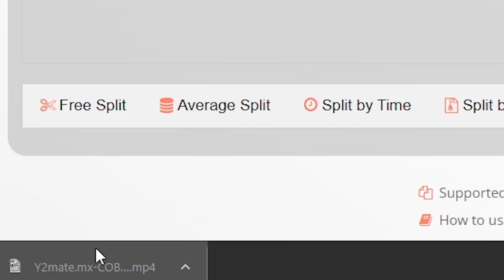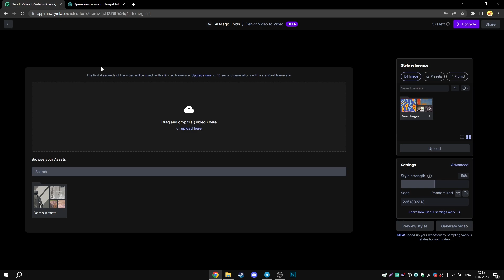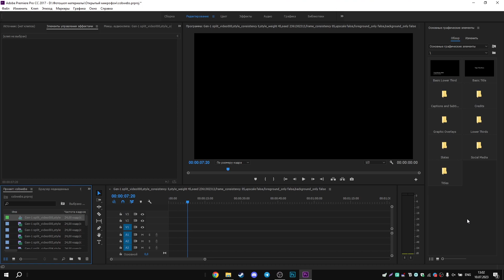(Subtitles) How I Make AI Videos Using Runway Gen-1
How To Make AI Videos Using Runway Gen-1 / Runway Gen-1 Tutorial

If you've ever visited my channel, you've definitely noticed a video like "How the Neural Network Sees". You may have wondered: "How to make such an AI video?" And in this video I'm just going to tell you about it using Runway Gen 1. Enjoy watching!

I want to gradually move away from such a channel topic and create more videos with voice, but this does not mean that I will completely abandon such videos. During this time, I had some cool ideas that I would like to implement.